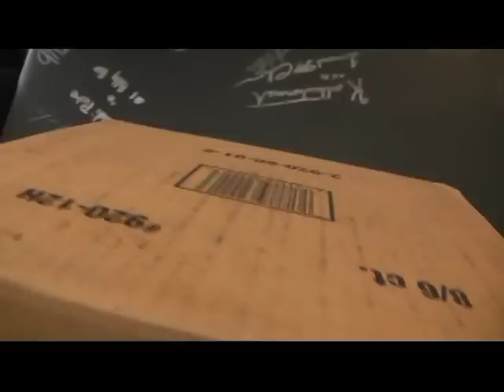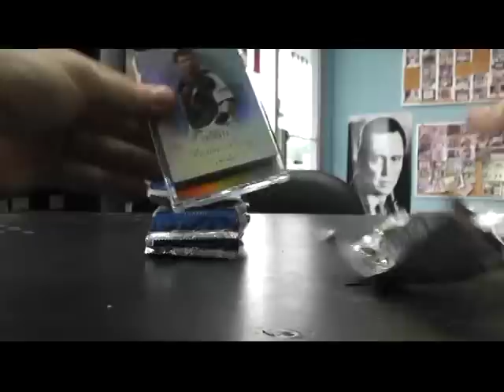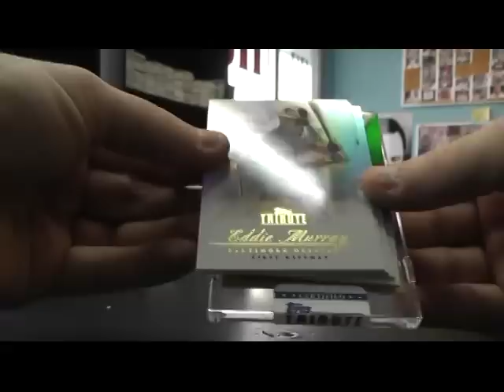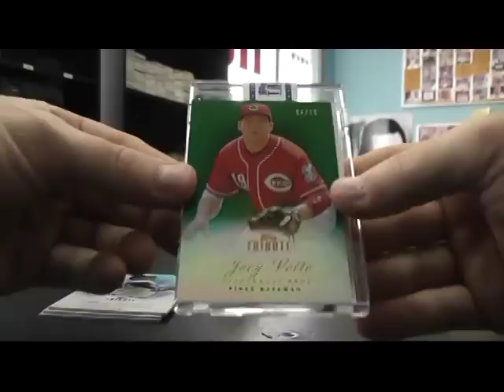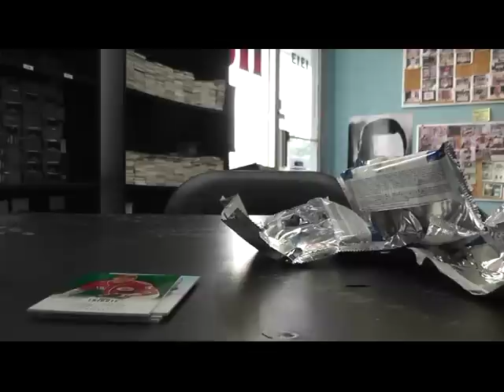Jdowg84's 2012 Tribute Baseball Box Break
Thanks again Jessica. Chris J.